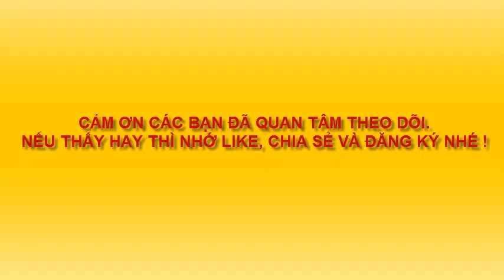MÚA LÂN TRUNG THU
NGHỆ THUẬT TRUYỀN THỐNG